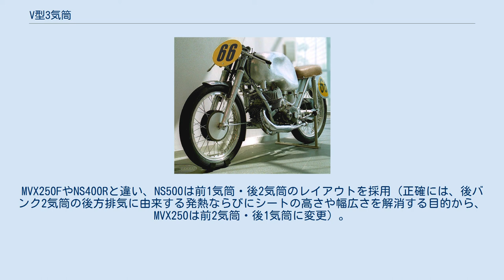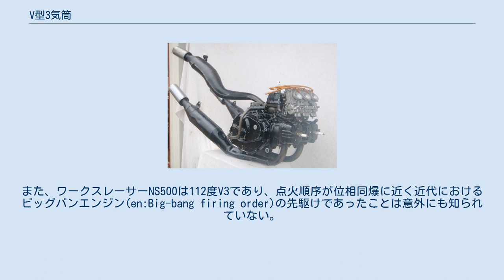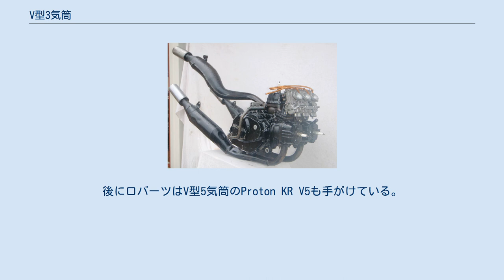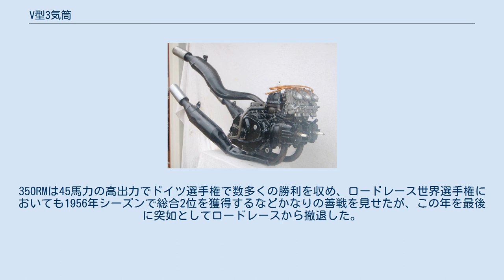V型3気筒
V型3気筒（ブイがたさんきとう）とはレシプロエンジン等のシリンダー配列形式の一つで、3つのシリンダーがV型に開かれている配列をいう。
当記事では専らピストン式内燃機関のそれについて述べる。
V3とも呼ばれる。
その特異なレイアウトから、採用例は非常に少ない。
 V型3気筒の最大の特色は、「直列3気筒の中央シリンダーと両サイドのシリンダーを互い違いに配置」が挙げられる。
これにより、「全長（横置きの場合は全幅）の短縮」「中央シリンダーの排熱の容易化」「2ストローク機関の場合、シリンダー内の吸排気ポート配置が容易」と言ったメリットが有る。
 但し、これらのメリットはシンプルでかつコンパクトな直列3気筒を置き換えるほどのメリットとは言えず、わざわざコストを掛けてまでV型3気筒を選択するのは「GP500クラスでは、1気筒減らすと重量面での恩恵がある」レーシングエンジンの例を除くと稀であり、GPレースの世界でもパワー面との兼ね合いから1軸V4や2軸V4を選択する事例が多数派で、レースの世界を含めてもV3が少数派となる要因となった。
 MVX250FのV型3気筒エンジン 1983年、ヤマハ・RZ250に対抗するためにホンダが開発したエンジンが2ストロークV型3気筒エンジンで、同社のMVX250Fに初めて搭載された。
前傾した直列2気筒エンジンの後ろに90度のバンク角でシリンダーが1つ追加された形をしており、同車種では後側シリンダーのコンロッドの質量を前側シリンダーのものより大きくしてバランスを取り、一次振動を理論上ゼロにした画期的なエンジンであった。
しかし、初期の焼きつき問題やその不評が災いし販売面で振るわなかったことから、市販車での搭載車種はMVX250FとNS500のレプリカであるNS400Rの2車種にとどまり、GPマシンレプリカ路線はV型2気筒エンジン採用のNSR250Rが引き継ぐこととなった。
 市販車以外では、同社のワークスレーサーとして1982年にNS500が登場。
MVX250FやNS400Rと違い、NS500は前1気筒・後2気筒のレイアウトを採用（正確には、後バンク2気筒の後方排気に由来する発熱ならびにシートの高さや幅広さを解消する目的から、MVX250は前2気筒・後1気筒に変更）。
グランプリ復帰の際にオーバルピストン4ストロークエンジンのNR500を投入したものの、斬新すぎる設計が災いし結果が出せなかったホンダにとっての救世主となったNS500は、デビュー年からフレディ・スペンサー2勝・片山敬済1勝と戦闘力を発揮し、1983年は6勝を挙げたスペンサーが年間チャンピオン奪取。
1984年以降はV型4気筒のNSR500にワークスチームの主軸は移行するも、1983年に販売されたRS500R共々その後のグランプリを席巻することとなり、1988年に販売終了となったRS500Rの後継機種となるNSR500Vを生み出すこととなった。
また、ワークスレーサーNS500は112度V3であり、点火順序が位相同爆に近く近代におけるビッグバンエンジン(en:Big-bang firing order)の先駆けであったことは意外にも知られていない。
 1953年式DKW・350RM ホンダ以外のV型3気筒としては、ケニー・ロバーツが率いたWGPチームである「チーム・ロバーツ」がオリジナルマシンとしてマレーシアのモデナスと共同開発したModenas KR3が数少ない事例の一つとして知られている。
後にロバーツはV型5気筒のProton KR V5も手がけている。
 1980年代のホンダ以前の採用例としては、DKWが1952年から1956年に掛けて、350ccクラスのワークスレーサーであるDKW・350RMで2ストロークV型3気筒を採用している。
350RMは45馬力の高出力でドイツ選手権で数多くの勝利を収め、ロードレース世界選手権においても1956年シーズンで総合2位を獲得するなどかなりの善戦を見せたが、この年を最後に突如としてロードレースから撤退した。
こうして、不完全燃焼で終わったV3グランクリマシンであったが、この斬新なアイデアは前記のホンダV3ワークスマシンを生み出す原動力となった。
 ^ DKW RM 350 Singende Saege, 1955 - audi.com ^ DKW motor sport - Audi.com